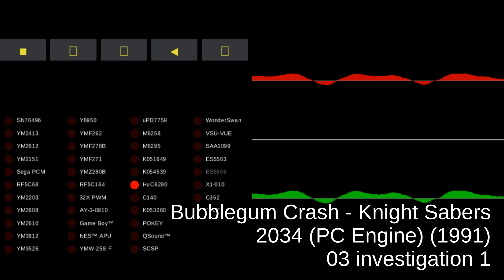Bubblegum Crash - Knight Sabers 2034 (PC Engine) - track 03 investigation 1